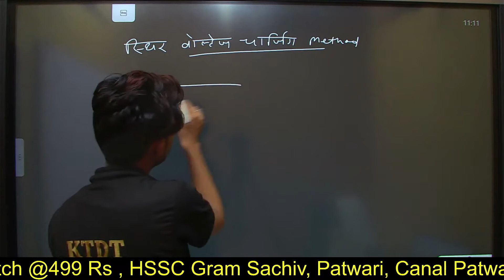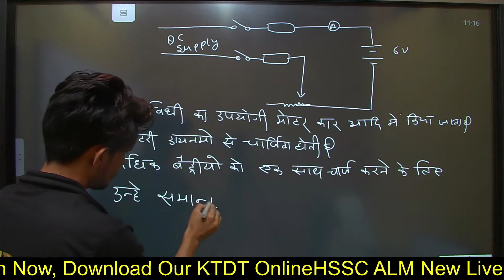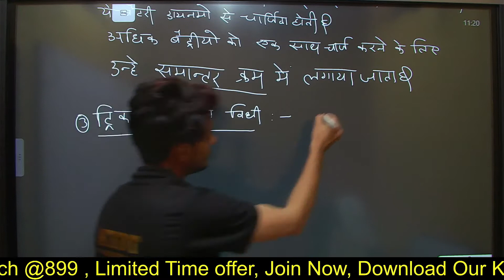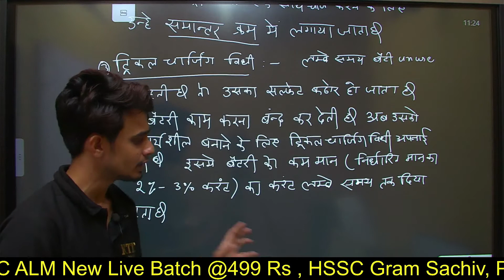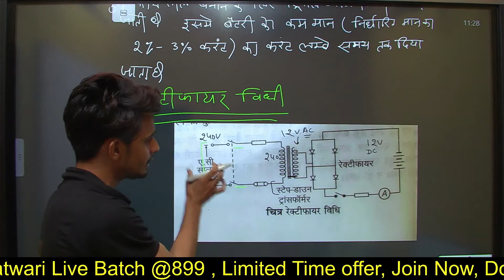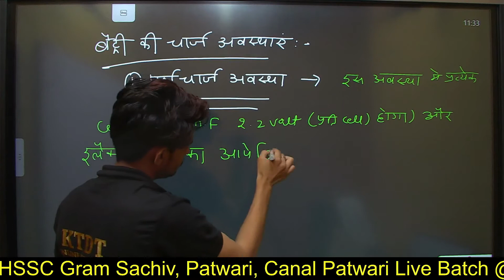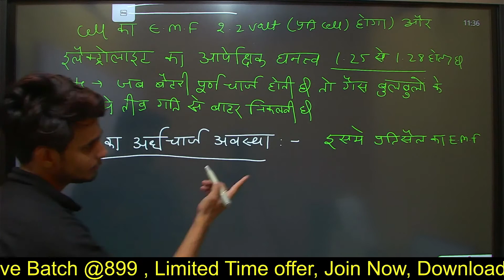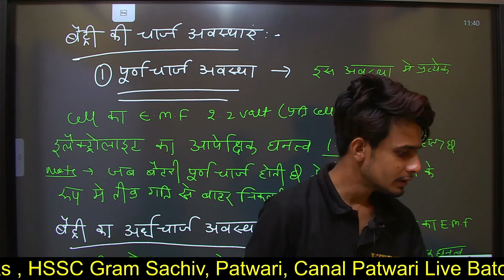Charging method of a battery via स्थिर करंट चार्जिंग विधि और स्थिर वोल्टेज चार्जिंग विधि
सीसा-एसिड बैटरी रासायनिक ऊर्जा को संग्रहीत करती है औरजब भी आवश्यकता होती है यह ऊर्जा विद्युत ऊर्जा में परिवर्तित हो जाती है। रासायनिक से विद्युत में ऊर्जा के रूपांतरण को चार्जिंग के रूप में जाना जाता है। और जब विद्युत ऊर्जा रासायनिक ऊर्जा में बदलती है तो इसे बैटरी के निर्वहन के रूप में जाना जाता है। चार्जिंग प्रक्रिया के दौरान, रासायनिक परिवर्तनों के कारण वर्तमान बैटरी के अंदर से गुजरता है। सीसा-एसिड बैटरी मुख्य रूप से दो प्रकार की चार्जिंग विधियों का उपयोग करती है, जो निरंतर वोल्टेज चार्जिंग और निरंतर वर्तमान चार्जिंग।

लगातार वोल्टेज चार्ज करना

यह लीड एसिड बैटरी को चार्ज करने का सबसे आम तरीका है। यह चार्जिंग समय को कम करता है और 20% तक क्षमता बढ़ाता है। लेकिन यह विधि दक्षता को लगभग 10% कम कर देती है।

इस विधि में, चार्जिंग वोल्टेज को रखा जाता हैचार्जिंग प्रक्रिया के दौरान निरंतर। बैटरी के डिस्चार्ज की स्थिति में होने पर शुरुआत में चार्जिंग करंट अधिक होता है। करंट धीरे-धीरे गिरता जा रहा है क्योंकि बैटरी वापस चार्ज हो जाती है जिससे बैक ईएमएफ बढ़ता है।

￼निरंतर वोल्टेज पर चार्ज करने के फायदेयह है कि यह कोशिकाओं को विभिन्न क्षमताओं के साथ और डिस्चार्ज के अलग-अलग डिग्री पर चार्ज करने की अनुमति देता है। चार्ज की शुरुआत में बड़ी चार्जिंग धारा अपेक्षाकृत कम अवधि की होती है और इससे सेल को कोई नुकसान नहीं होगा।

चार्ज के अंत में, चार्जिंग की धारा लगभग शून्य हो जाती है क्योंकि बैटरी का वोल्टेज आपूर्ति सर्किट के वोल्टेज के बराबर हो जाता है।

लगातार करंट चार्जिंग

बैटरी चार्ज करने की इस विधि में हैंसीरीज़ से जुड़े ताकि समूहों और प्रत्येक समूह के आरोपों को डीसी से आपूर्ति लोड हो रहे रैस्टोरैंट के माध्यम से किया जा सके। प्रत्येक समूह में चार्जिंग की संख्या चार्जिंग सर्किट वोल्टेज पर निर्भर करती है जो 2.7 वी प्रति सेल से कम नहीं होनी चाहिए।

चार्जिंग करंट को पूरे समय स्थिर रखा जाता हैबैटरी वोल्टेज बढ़ने पर सर्किट में प्रतिरोध को कम करके चार्जिंग अवधि। अत्यधिक गैशिंग या ओवरहीटिंग से बचने के लिए, चार्जिंग को दो चरणों में किया जा सकता है। लगभग उच्च धारा का एक प्रारंभिक चार्ज और कम वर्तमान का एक परिष्करण दर।

￼इस विधि में, आवेश धारा हैइसकी एम्पीयर रेटिंग्स का लगभग एक-आठवां हिस्सा। आपूर्ति सर्किट का अतिरिक्त वोल्टेज श्रृंखला प्रतिरोध में अवशोषित होता है। चार्ज किए जाने वाले बैटरी के समूहों को इतना जुड़ा होना चाहिए कि श्रृंखला प्रतिरोध जितना संभव हो उतना कम ऊर्जा खपत करे।